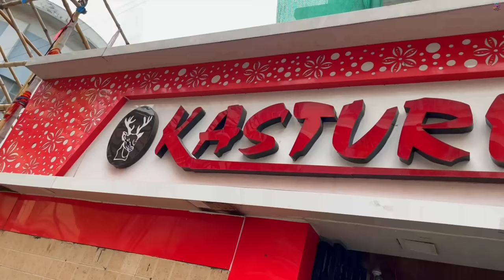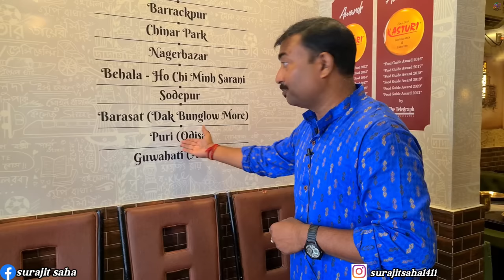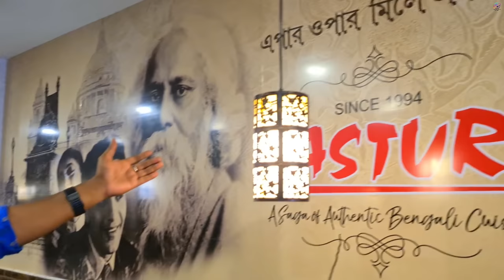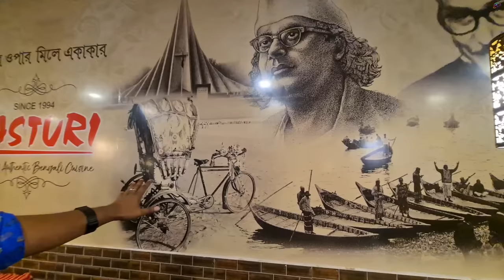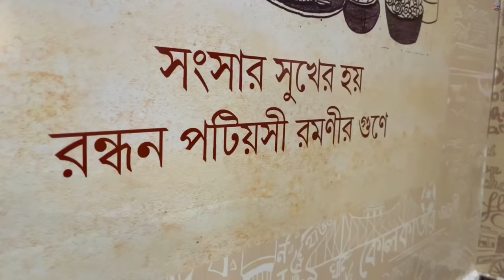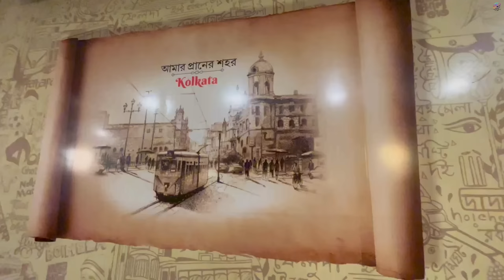ইলিশ বিরিয়ানি সহ 13 রকমের ইলিশের পদ দিয়ে ইলিশ উৎসব শুরু Kasturi Restaurant এ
Location :
Kasturi Restaurant
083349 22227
11 A, Hindustan road Doverlane, Gariahat, Hindustan Rd, B, Kolkata, West Bengal 700029
Google Map Location :